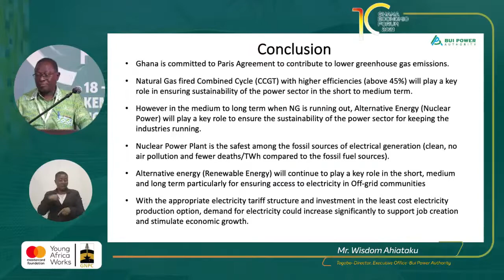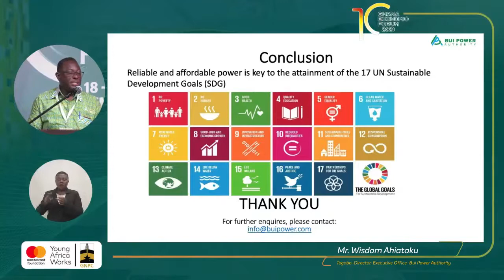Ghana Needs Affordable Power To Attract Investors-Bui Power Authority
This video is about a presentation by Wisdom Ahiataku-Togobo, Director Executive Office of BPA on behalf of the CEO at the Ghana Economic Forum